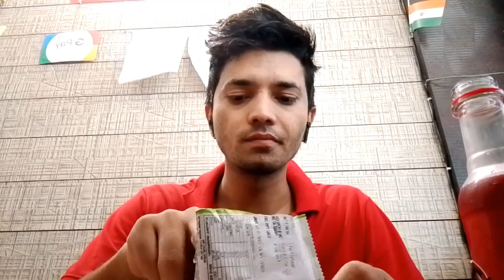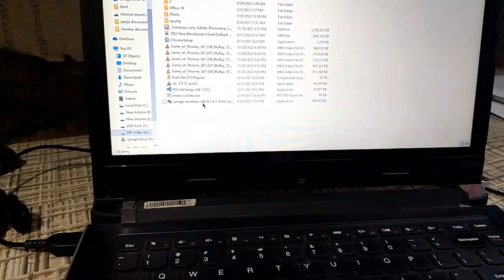daily blog no 1 rishikesh hotel rudra palace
rishikesh hotel, ssc ssc ssc uttarakhand